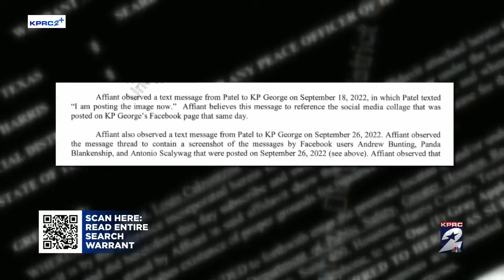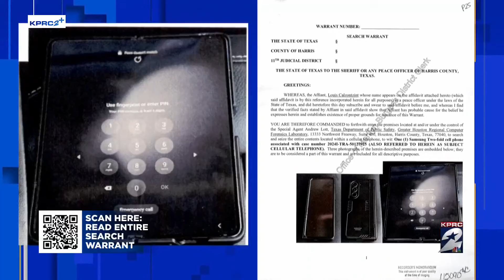Search warrant reveals new details on KP George's alleged social media hoax investigation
A search warrant has revealed new details into the investigation of Fort Bend County Judge KP George after the politician was arrested on a misdemeanor charge of misrepresenting the identity of a candidate.